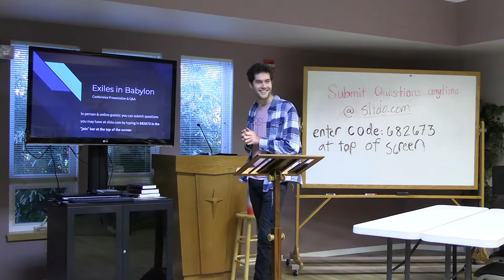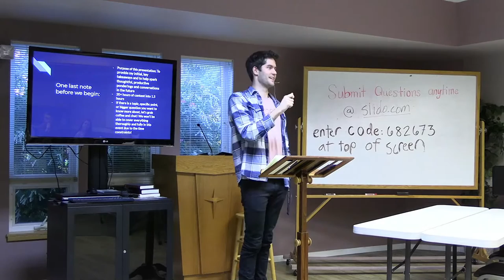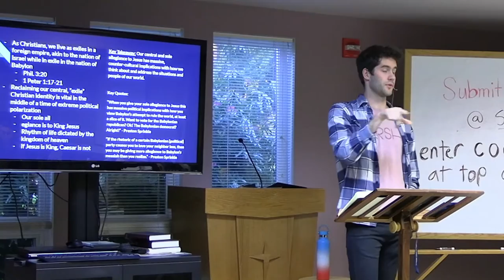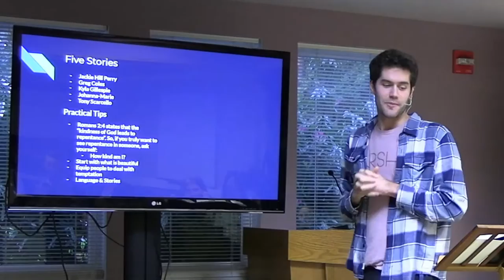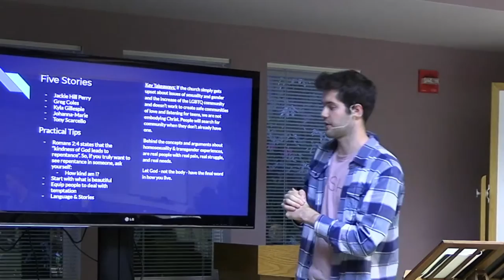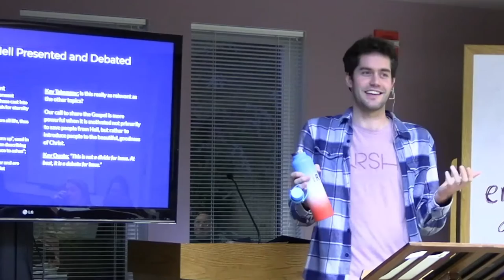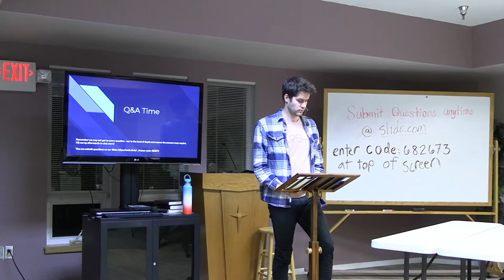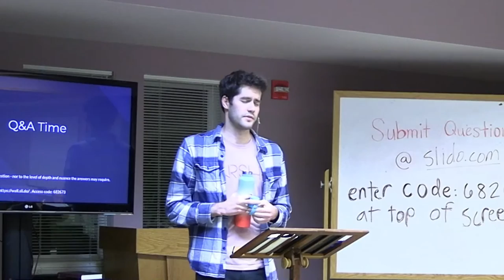St. John Lutheran Church - Vancouver, WA Live Stream